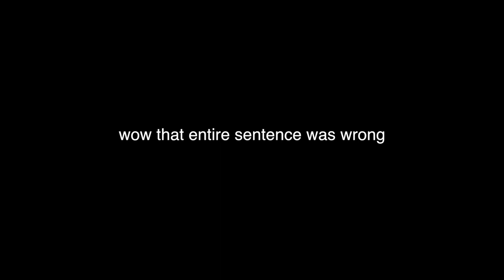MY TV NEWS REPORTER WARDROBE | WHAT CAN I WEAR?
I get so many questions about what I'm allowed to wear or supposed to wear as a TV news reporter, so I figured I'd answer a few of them and show you my closet! Let me know what you want to see next. I want to make videos YOU want to see!

FAQs:
**How old are you?**
21 years old
**How tall are you?**
5'5